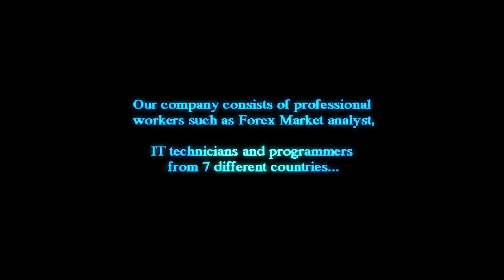Forex News Trader Robot v2.0 (Quantina-Intelligence)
Introducing:

The Quantina-Intelligence Forex News Trader Expert Advisor (EA), the revolutionary software to trade the news using a highly advanced straddling method. This software is by far OUR RECOMMENDATION for anyone that wants to trade Forex news events. It has about 85-95% consistency to achieve success in Forex trading (News trading). The Quantina-Intelligence News Trader was developed by the "Quantina-Intelligence Research Lab., United Kingdom" team and has been successful since its launch, this software is fast gaining immense reputation for itself and is becoming very famous in the world of Forex news trading.